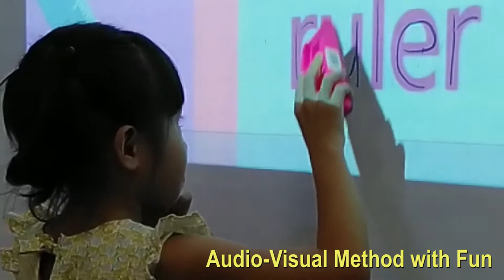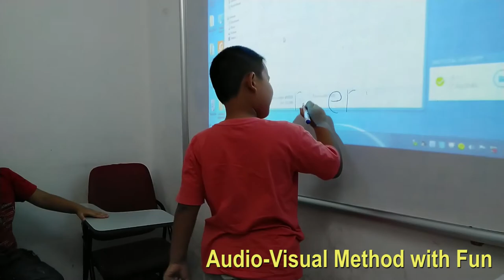Classroom Supplies - Audio-Visual Method with an Unprompted Activity